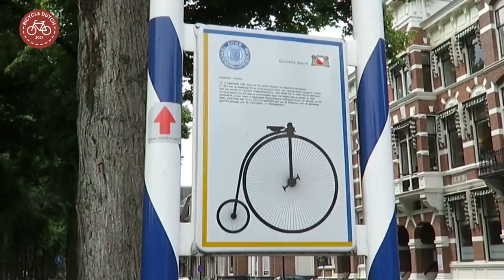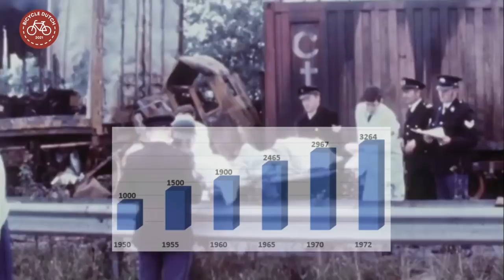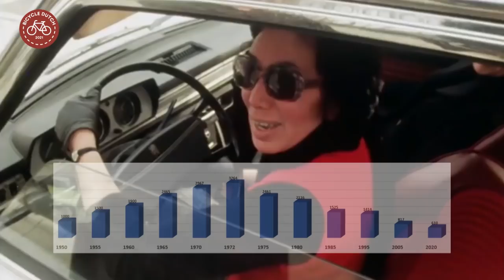How did the Dutch get their cycle paths?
[Ep. 901] There isn't a place in the world where people cycle so much on average as in The Netherlands. At the same time it is also the safest place to cycle, relatively. That is largely because the Dutch have excellent cycling infrastructure. But how did they get this exceptional cycling infrastructure, and why?

This video is a 2021 version of the original video from 2011 that was watched over a million times. This new video has the latest insights, contains newly found footage and has an update of the change that happened in the last ten years.